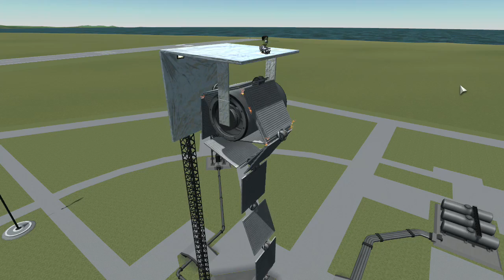KSP - Toilet Paper Roll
creative process